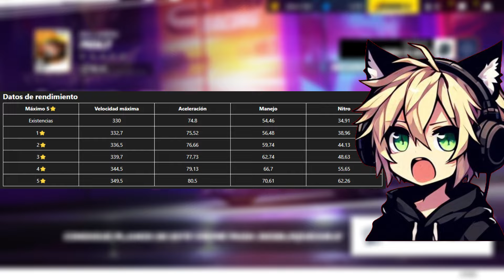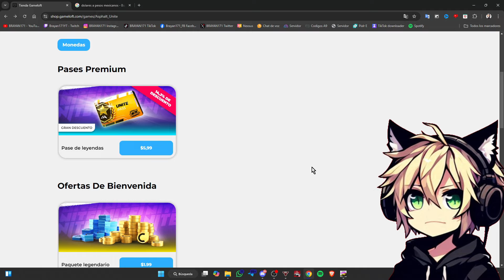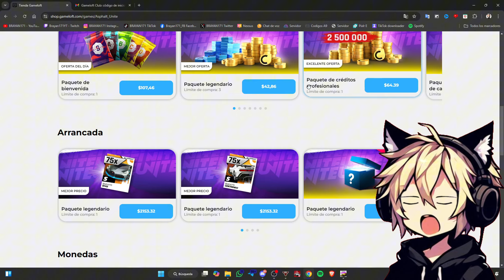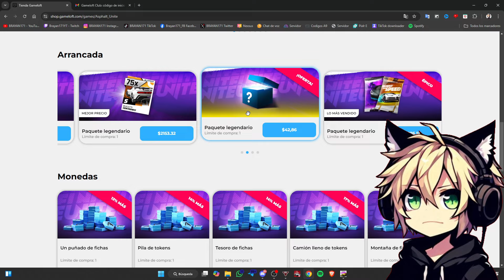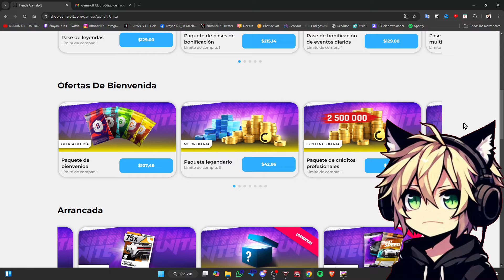Esta es la MEJOR temporada de relleno de Asphalt legends unite!!!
Introducción: 00:00
Ferrari SF90: 00:30
Rendimiento: 02:05
Sobres: 03:35
Lamborghini revuelto: 04:29
Rendimiento: 06:23
Sobres: 07:54
Eventos diarios: 08:41
Desatado: 09:12
BOS: 09:47
Mclaren 765LT: 11:24
Pase de leyenda: 12:48
Gameloft Club: 13:42
Despedida: 17:06
Patrocinadores: 18:09